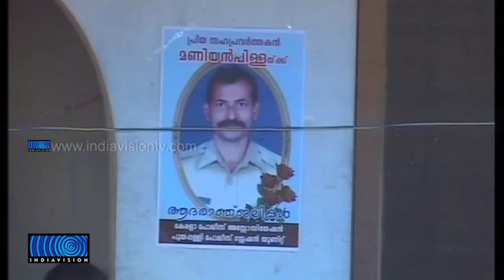Constable Stabbed to Death, ASI Critically Injured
കൊല്ലത്ത് പോലീസ് പട്രോളിംഗിനിടെ അക്രമികളുടെ കുത്തേറ്റ് മരിച്ച പോലീസുകാരന്‍ മണിയന്‍പിള്ളയുടെ മൃതദേഹം സംസ്‌കരിച്ചു. കൊല്ലം കൊട്ടറക്ക് സമീപത്തെ വീട്ടുവളപ്പിലായിരുന്നു സംസ്‌കാരം. ഉന്നത പോലീസ് ഉദ്യോഗസ്ഥര്‍ അന്ത്യോപചാരം അര്‍പ്പിച്ചു.